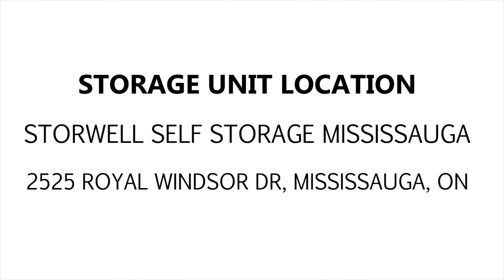Storwell Self Storage Mississauga Unit 527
Here's an great unit! Look at all the furniture pieces in there! Who knows what you'll be able to find inside. Place a bid now and this unit could be yours!

The unit itself is located at:
Storwell Self Storage Mississauga
255 Royal Windsor Dr. Mississauga, ON L5J1K9